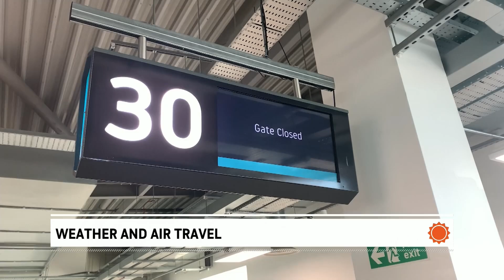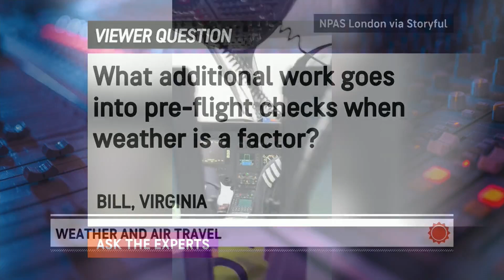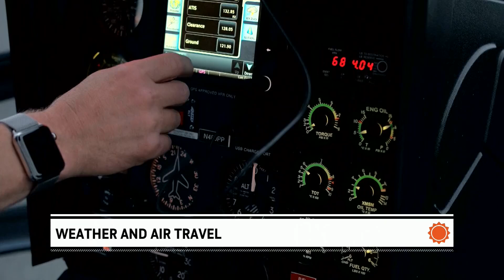Ask the Experts: How the Weather Impacts Air Travel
Long-time pilot Steve Fleishel talks to AccuWeather about the weather and flying from a pilot's perspective.